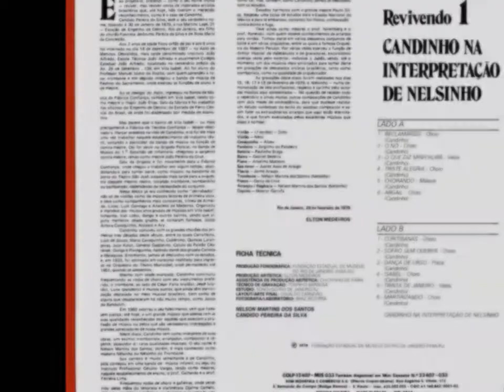Nelsinho Trombone - O NÓ - Candinho Trombone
Album: Candinho na interpretação de Nelsonho.

Dino - Violão 7 cordas;
Neco - violão;
Alceu - cavaquinho;
Jorginho do Pandeiro - pandeiro;
Paulinho Braga - bateria;
Gabriel Bezerra - baixo;
Anselmo Mazzoni - piano;
Juarez Assis de Araújo - sax-tenor;
Jaime Araújo - flauta;
Nelson Martins dos Santos (Nelsinho) - trombone;
Darcy da Cruz - piston;
Nelson Martins dos Santos (Nelsinho) - arranjo e regência
Moacyr Garrafa - copista.